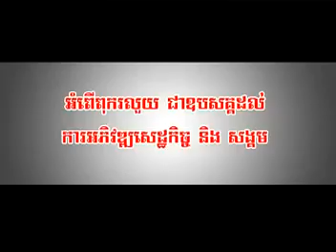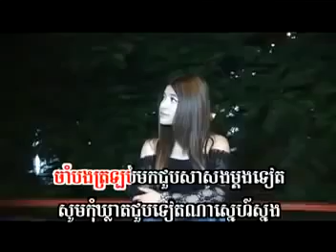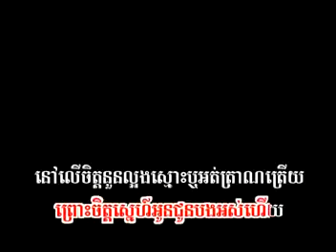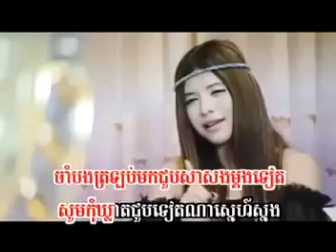Khmer Original Song Pel Bat Bong Bong Oun Srok Terk Pnek Sok Pisey